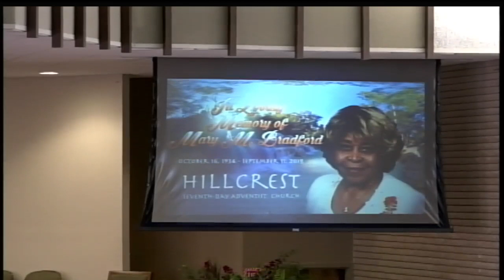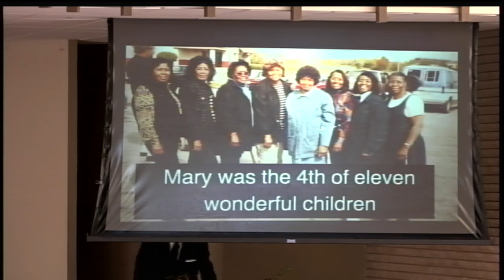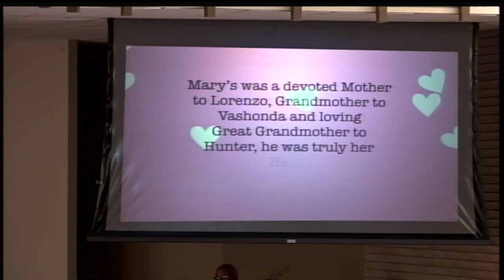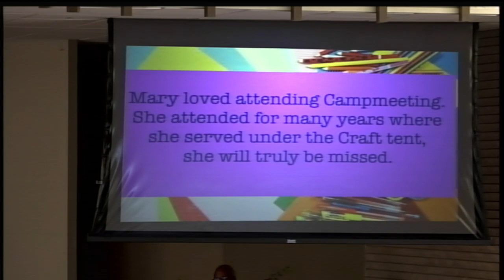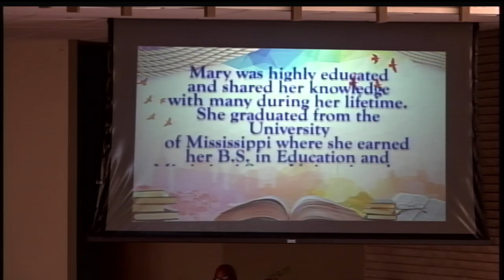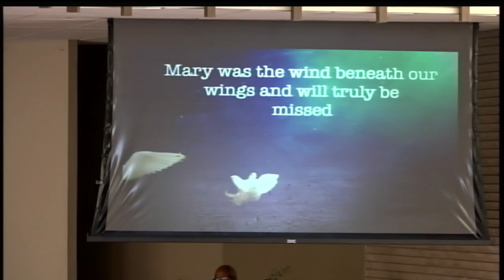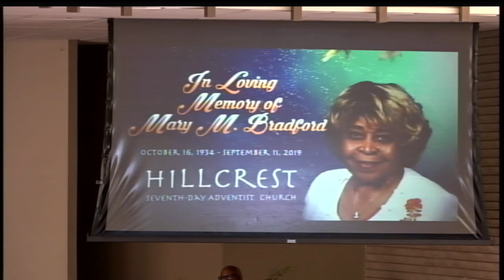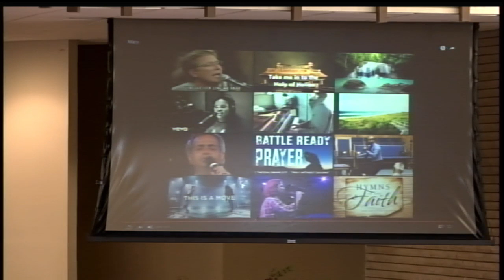In Loving Memory Sister Mary Bradford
Funeral Service 9/27/19